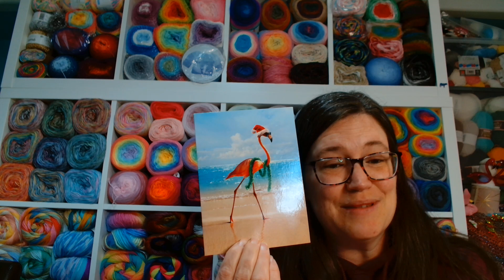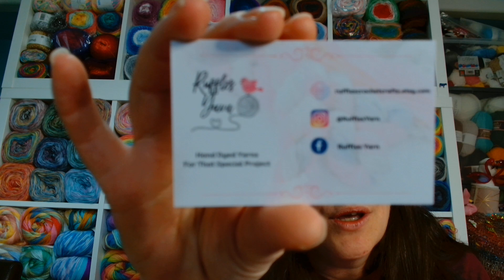Christmas Card from @elainebrown5685 & Happy Mail from Yarny Fairy Godmother 🎉😍🧶 05/03/24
Thank you my beautiful yarny friends! Your love, friendship and support means the absolute world to me! ❤️🧶😊